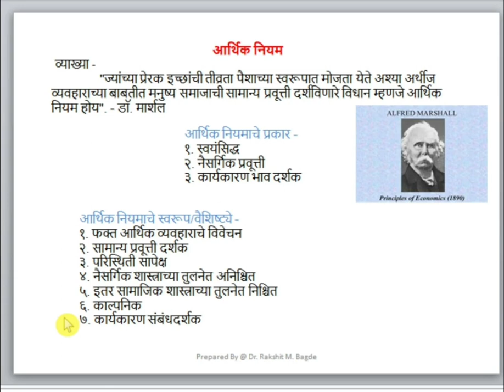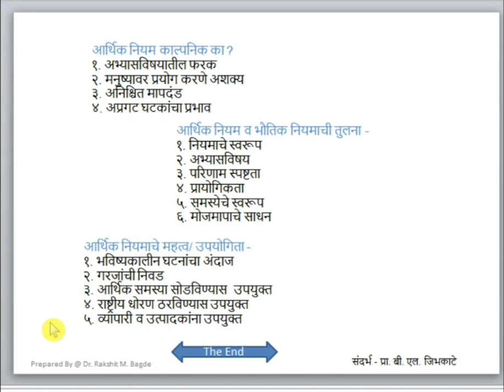1 - 4 - Economic Laws ( आर्थिक नियम)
BA 1st Year Sem - 1 (RTM Nagpur University)